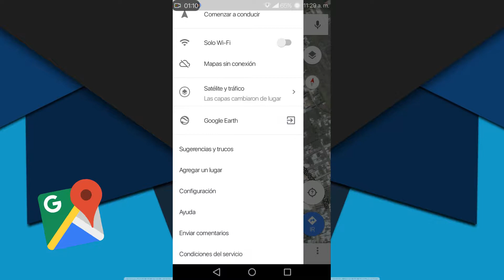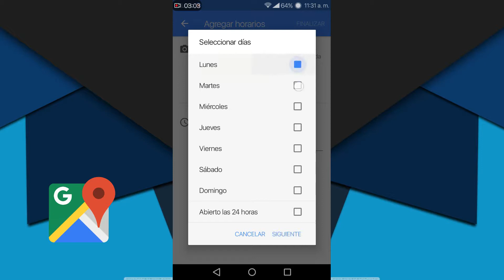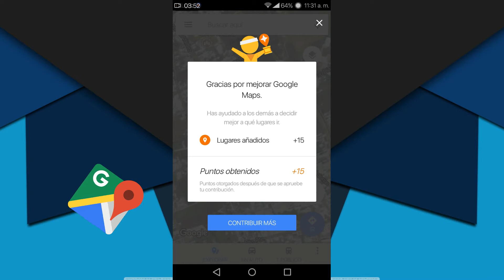Como Agregar Un Establecimiento A Google Maps Desde Android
Agregar Algun Lugar Establecimiento/Negocio/Escuela En Google Maps desde Nuestro Dispositivo Android,Es Algo Fácil.